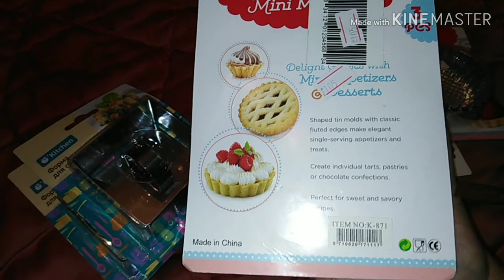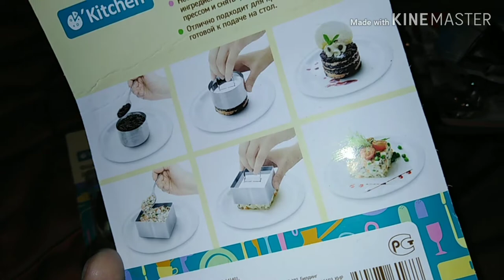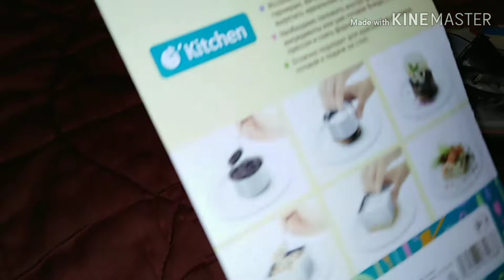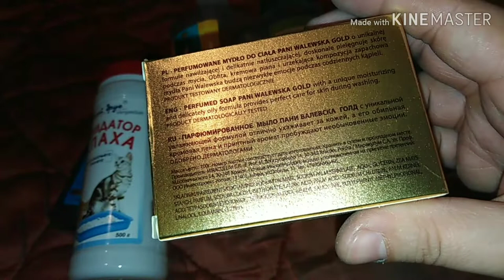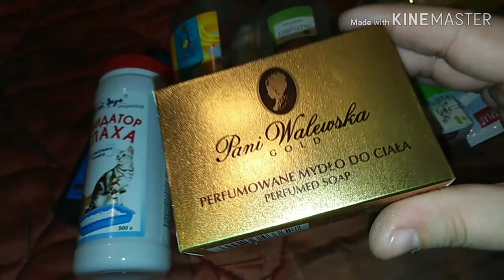VLOG / НОВИНКИ для кухни! Пустые банки! Таинственный курьер... / Elena Pero